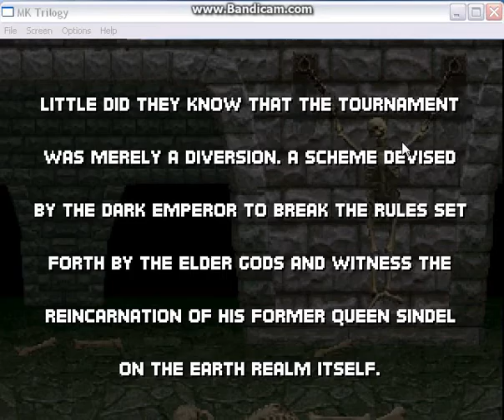Let's play:Mortal Kombat Trilogy!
Kung Lao Kombos
1)LK,LK,Back+HK
2)HP,LP,HP,LP,LK,LK,Back+HK
Noob Saibot Kombos
1)LK,LK,LK,LK
2)HP,HP,LP,HK
3)HP,HP,Down+LP,LK
Liu Kang Kombos
1)LK,LK,HK,Back+HK
2)HP,HP,BLK,LK,LK,HK,Down+LK(Has not been shown in the video)
Sub - Zero Brutalities and Kombos are shown in the other video
Sekrets
1)Up+Start on Sonya to choose level after selekting the fighters
2)Hold Up+Run+BLK until the skreen shakes to akcess the sekret/secret box/green ?
In-advance,kan you please send me a video tutorial on how to unlock Chameleon/Ever changing ninja???